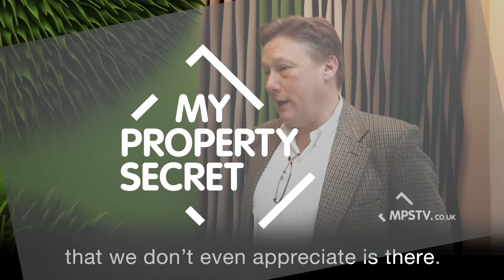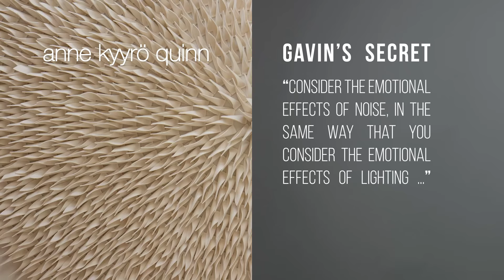Sound Design for a Calmer World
In our noisy world good acoustic design is as essential as good lighting design. Gavin Quinn speaks passionately about how a room’s acoustics can affect you emotionally; He says that good acoustic design creates a calm and serene home or work place.